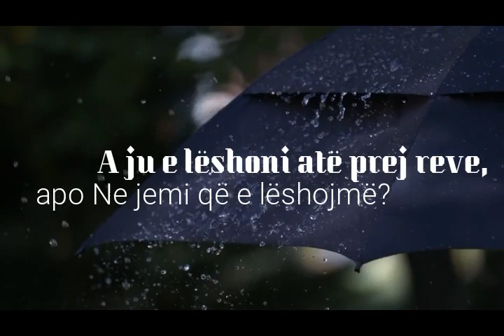Begatia e pazëvendësueshme e ujit | MEDITIME KUR’ANORE